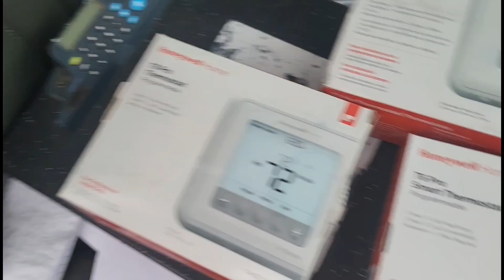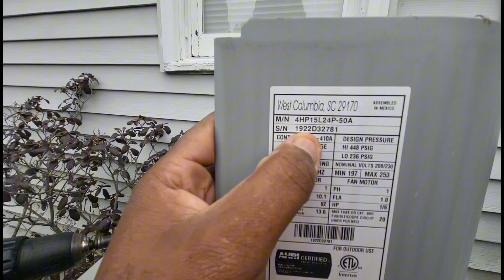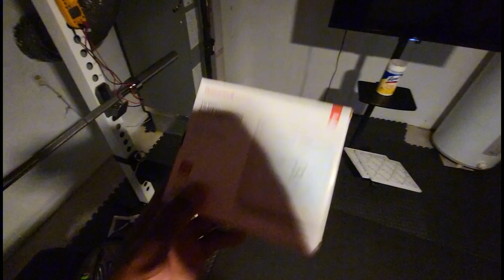Brand New Heat Pump Not Working | Heat Pumps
No bs we are currently 0 for 9 with nest thermostats this month...
 idk why...
But hey... we thank them for the job security.
Appreciate cha!🫡🤣😂

In this video, we talk about:

•How Heat pumps work
•pros/cons of heat pumps
•A random $2,000,000 idea